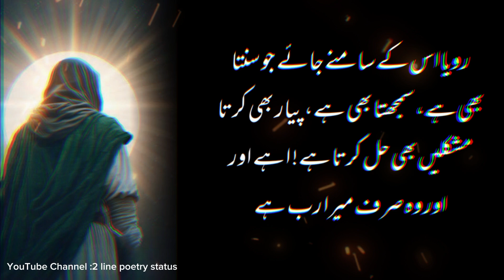20 Life Lessons ||زندگی کے اچھے اصول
20 Life Lessons ||زندگی کے اچھے اصول

Voice By : pyary mohan
Edit By : pyary mohan
Producer : pyary mohan
Label : 2line poetry status
Production : 2line poetry status
● Note : All ©Copyrights  Are Reserved By 2 line poetry status. If AnyOne  Will Try To Use Our Content Then They Will Face a strike In That Case.
We Are Constantly Working Hard On Making The  ''2 line poetry status'' Better &  More Entertaining For You. We Need Your Constant Support To Get Going. We Would Love To Hear From You.